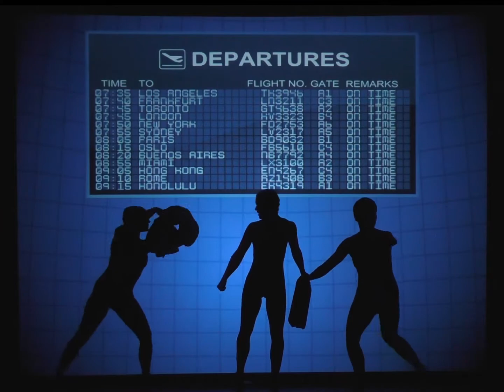Shadow Shows CONNECT showreel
CONNECT